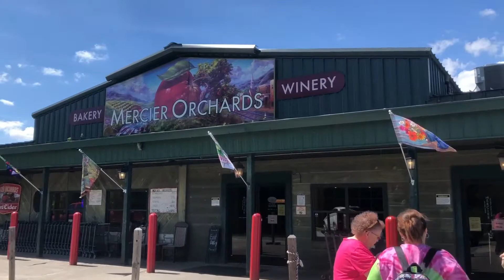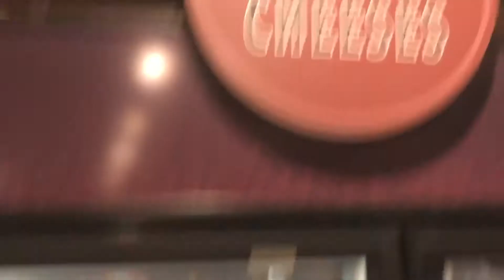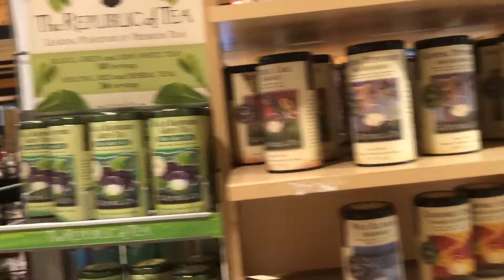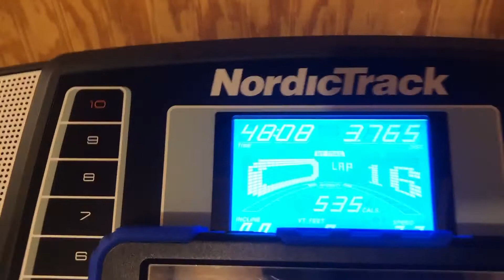Do You Ever Wonder What Dogs Dream About?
Hey everyone! This week we took a little trip to Blue Ridge, GA and Mercier Orchard. We didn’t stay too long, but I had never been and it was a neat place to visit. I will go back. They had a lot of neat items and the apple cider slush was delicious as usual (my sisters visit occasionally and I have them bring me back one). I do some walking and running as usual. Also, Atlas has some doggy dreams that I caught on video.

Canon G7X Mark 1 (Mark 2)
Canon Rebel 6Ti
GoPro Hero 3+ Silver
iPhone X Waterproof Case